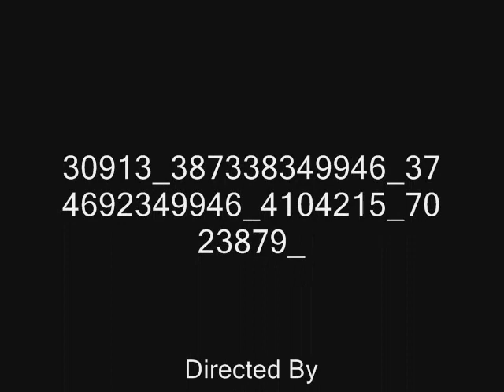fuck barca.wmv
:D